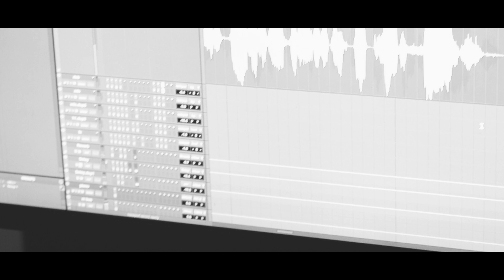Mineral Water [Trailer 24] : Presented By Dough From Da Go (Dir.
Executive Producer Dough From Da Go Presents: Mineral Water
The Album. The Makings. The Sessions. The Documentary
Trailer 24
Featuring Solo The Dweeb, Maverick Gawain
Shot By @FTYStudios